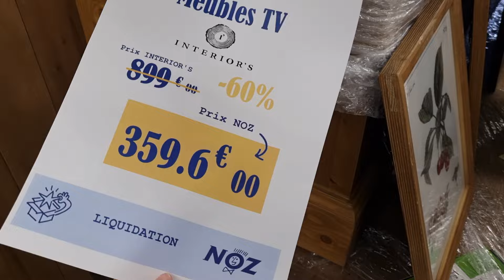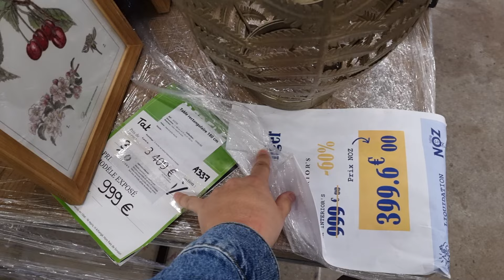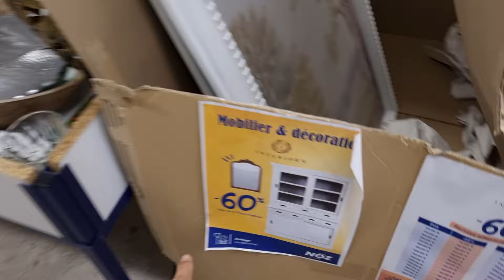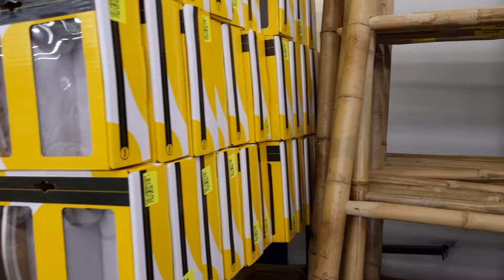🤩🧐ARRIVAGE NOZ 24 septembre 2024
ARRIVAGE NOZ DESTOCKAGE LAMPERTHEIM

Un gros destockage Intérior's vous attend cette semaine dans votre magasin NOZ.